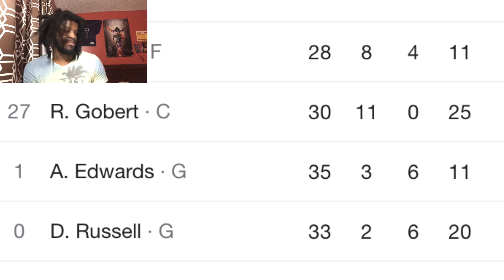SUNS VS TIMBERWOLVES REACTION 2022 MINNESOTA TIMBERWOLVES VS PHOENIX SUNS HIGHLIGHTS REACTION 2022